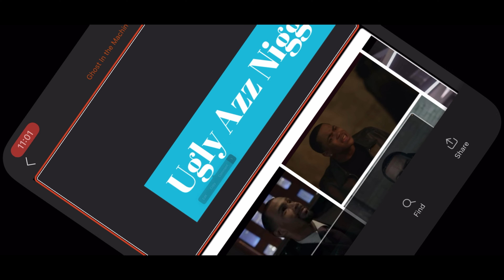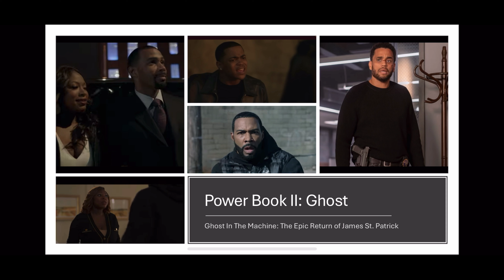"Power Book II: Ghost - Ghost in the Machine: The Epic Return of James St. Patrick!"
**Description:**

In this video, we explore the highly anticipated return of James St. Patrick in *Power Book II: Ghost* and the implications of his comeback in the episode titled "Ghost in the Machine." What does his return mean for Tariq, the Tejada family, and the overall storyline? Join us as we discuss key moments, fan theories, and how James St. Patrick's legacy continues to shape the Power universe.